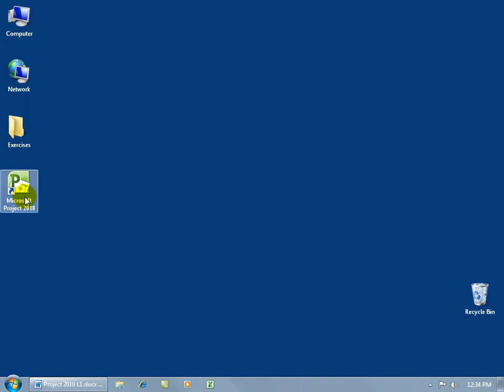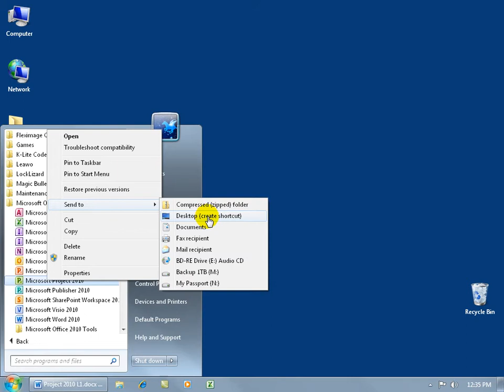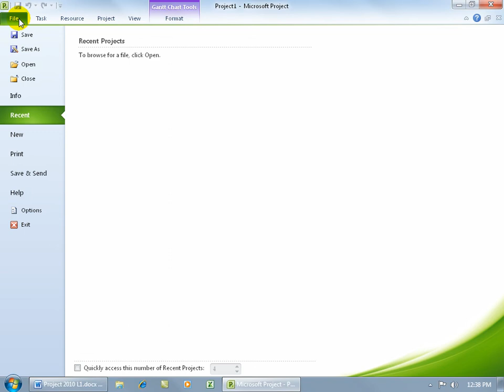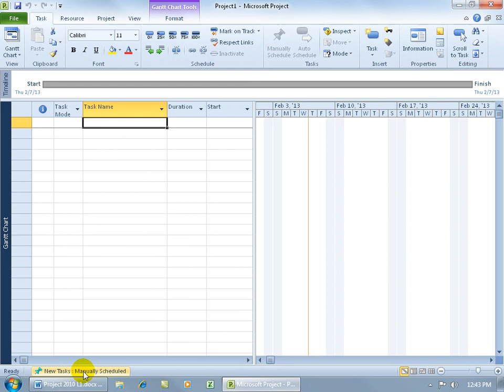Project 2010 Overview and Basics Training Video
Watch the Project 2010 training video on the foundation of creating a project in Project 2010. Learn all about the default screen, the Gantt Chart layout, and how this is the foundation screen for every project including: Task tracking in both table and chart formats. Watch the Project 2010 training video!